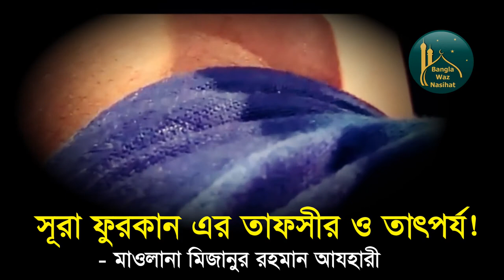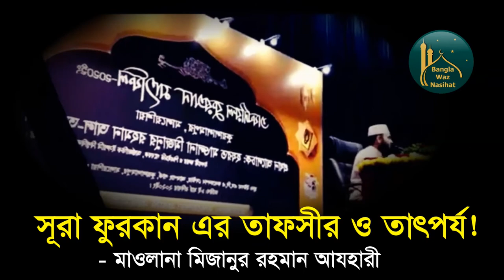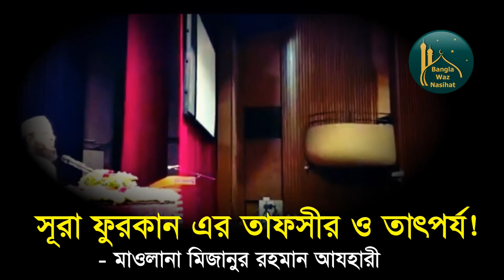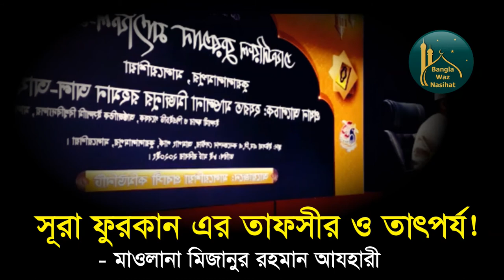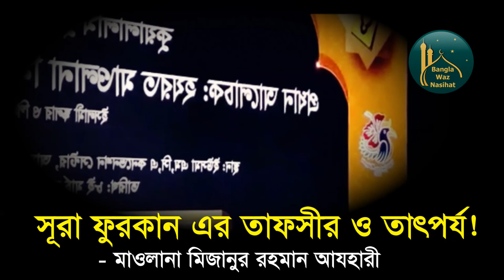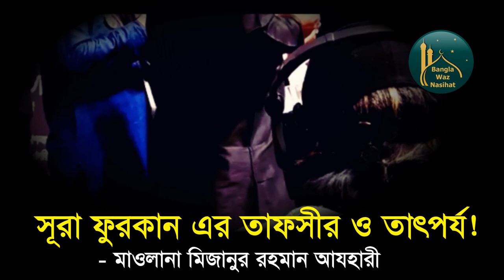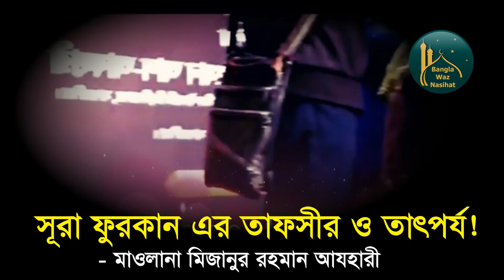🔴 সূরা ফুরকান এর তাফসীর ও তাৎপর্য নিয়ে আলোচনা ! মিজানুর রহমান আযহারী Mizanur Rahman Azhari Waz 🔴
🔴 সূরা ফুরকান এর  তাফসীর ও তাৎপর্য নিয়ে আলোচনা ! মিজানুর রহমান আযহারী Mizanur Rahman Azhari Bangla Waz Nasihat 2020 🔴

আলোচনায়: আন্তর্জাতিক খ্যাতিসম্পন্ন মুফাসসিরে কোরআন এবং বিশিষ্ট ইসলামী চিন্তাবিদ, মাওলানা মিজানুর রহমান আযহারী |

"There is no God but Allah, Muhammad(Sm.) is the Messenger of Allah"
"আল্লাহ তায়ালা ছাড়া আর কোন মা’বুদ বা উপাস্য নেই, হযরত মুহাম্মদ (সাঃ) আল্লাহর রাসুল।"

মানুষের মাঝে ইসলামী মূল্যবোধ ও দেশপ্রেম জাগ্রত করে বাংলাদেশ তথা সারা বিশ্বে সার্বিক শান্তি প্রতিষ্ঠা এবং মানব জাতির কল্যাণের লক্ষ্যে কোরআন ও হাদিসে বিধৃত ইসলামী জীবনবিধান কায়েমের মাধ্যমে আল্লাহর সন্তুষ্টি ও পরকালীন সাফল্য অর্জনই আমাদের উদ্দেশ্য।

খেলাফতের আদর্শে একটি ইসলামী রাষ্ট্রব্যবস্থা কায়েমের উদ্দেশ্যে একটি ঐক্যবদ্ধ রাজনৈতিক আন্দোলন গড়ে তোলা আমাদের আরেকটি উদ্দেশ্য।

আল্লাহ আমাদের সবাইকে তার তৌহিদের পথে চলার তৌফিক দান করুক। আমিন।
May Allah guide him on the right path. Ameen.